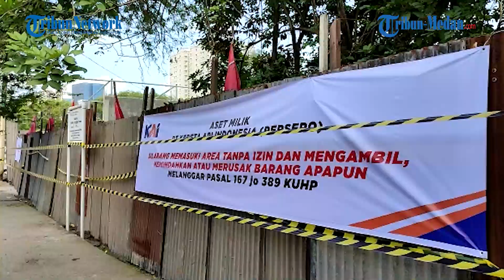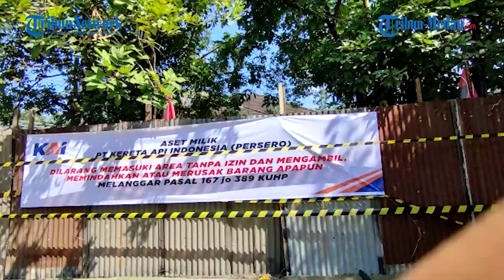Detik-detik Kericuhan PT KAI dengan Warga Berbaju PDI Perjuangan di Medan, Masalah Penertiban Rumah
TRIBUN-MEDAN.com - MEDAN, Kericuhan terjadi di jalan HM Yamin usia pihak PT Kereta Api Indonesia mencoba menyita sebuah rumah disana.

Dari potongan video terlihat warga yang menggunakan atribut partai PDI Perjuangan cekcok dengan pihak PT KAI saat berupaya menyita sebuah rumah.

Warga yang menolak relokasi tersebut melawan dan melempari petugas disana. Mereka juga merusak pagar seng. Usai berdebat panjang dengan warga PT KAI berhasil menyegel rumah dan menutupnya dengan pagar seng.

Manager Humas PT KAI Driver I Sumut, Mahendro Trang Bawono mengatakan sempat ada ketegangan saat pihaknya melakukan penertiban sebuah rumah.

"Sempat ada sedikit ketegangan tadi, tapi kami dalam setiap melakukan penertiban selalu mengedepankan dialog dan dilakukan secara humanis," ujar Mahendro kepada Tribun.